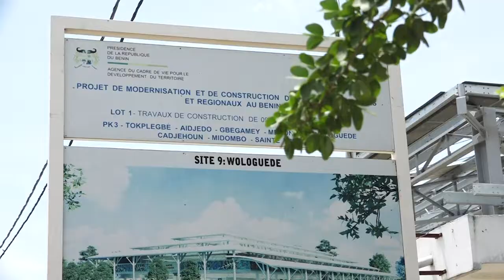Marchés urbains de Cotonou : grande avancée des travaux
Un tour sur les chantiers des marchés urbains en construction à Cotonou. Les travaux ont avancé à grands pas avec des promesses de livraison prochaine. Des infrastructures attractives et spacieuses inédites dans la capitale économique. Pour nous en convaincre, Lenaic Agbazahou nous emmènent sur les sites de Menontin, Gbegamey, Wologuede, Pk3, Topklégbé et Mindombo.